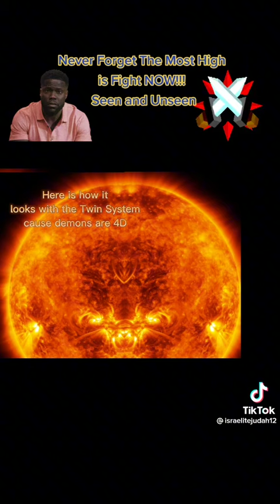Never forget the Most High is Fight NOW!! Seen and Unseen.